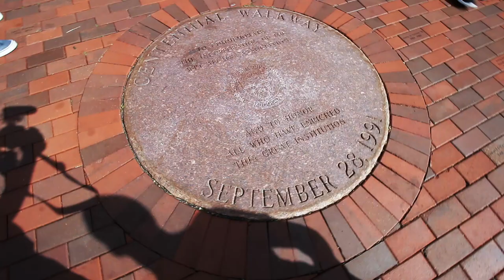new students! | UNDERLEVELED 2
Vlogging my final year of grad school at Worcester Polytechnic Institute